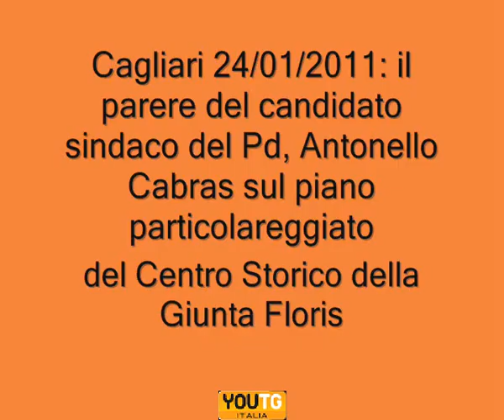Cagliari, Cabras (Pd): "Promuoviamo il centro storico"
"Dobbiamo promuovere il centro storico di Cagliari, bloccando il piano particolareggiato dalla Giunta Floris", è il messaggio del candidato sindaco del Pd, Antonello Cabras durante il confronto tra gli aspiranti sindaci del centrosinistra organizzato dal Presidente della Circoscrizione 1, Gianfranco Carboni in un locale in via Barcellona.